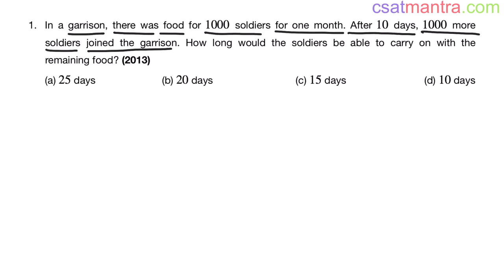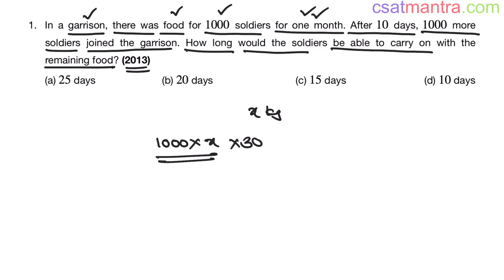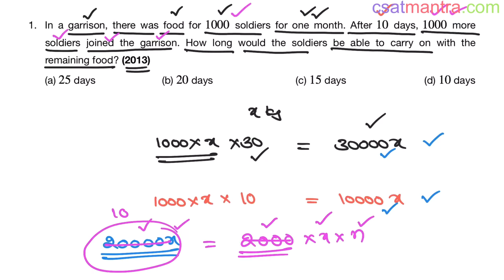In a garrison, there was food for 1000 soldiers for one month. After 10 days, 1000 | CSAT MANTRA